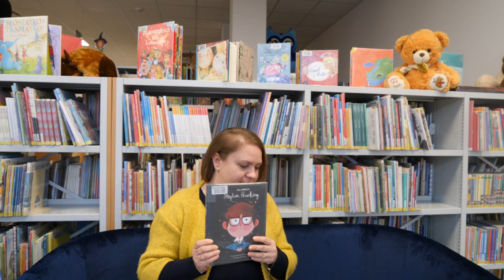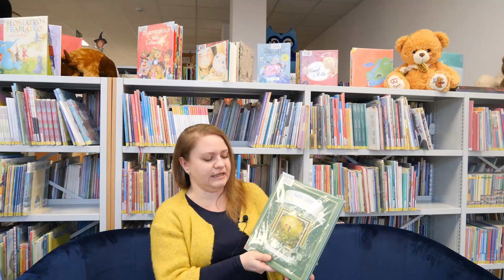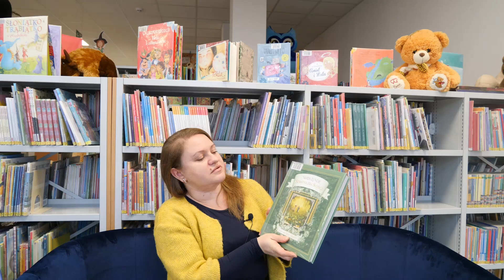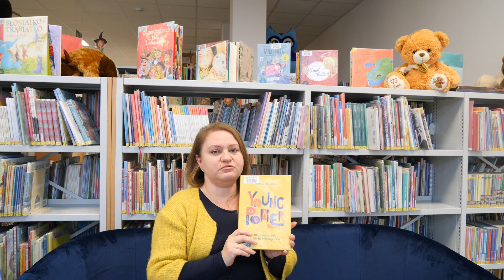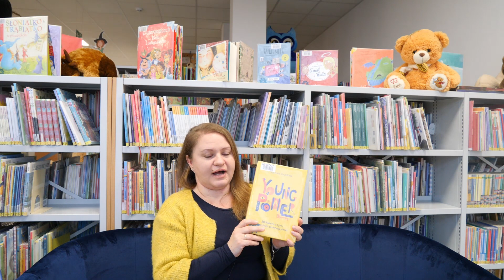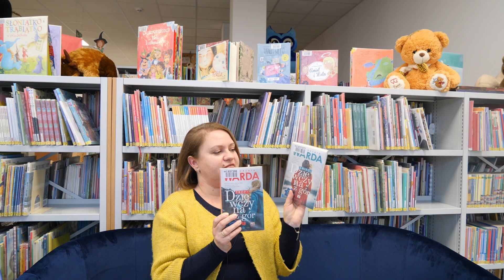Nowości wydawnicze dla dzieci i młodzieży – styczeń 2022 (napisy)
Zapraszamy do obejrzenia przeglądu nowości wydawniczych.
0:00 - wstęp
0:05 - Maria Isabel Sanchez Vegara: „Mali WIELCY. Stephen Hawking” (Wydawnictwo Smart Books)
 1:00 - Maja Lunde: „Strażniczka Słońca” (Wydawnictwo Literackie)
3:46 - Aija Mayrock: „Przemoc. Podręcznik przetrwania dla nastolatków” (Wydawnictwo Mamania)
4:46 - Justyna Suchecka: „Young power! 30 historii o tym, jak młodzi zmieniają świat” (Społeczny Instytut Wydawniczy Znak)
5:57 - Małgorzata Warda: „Tropy. Dziewczyna z gór” (Wydawnictwo Prószyński Media)